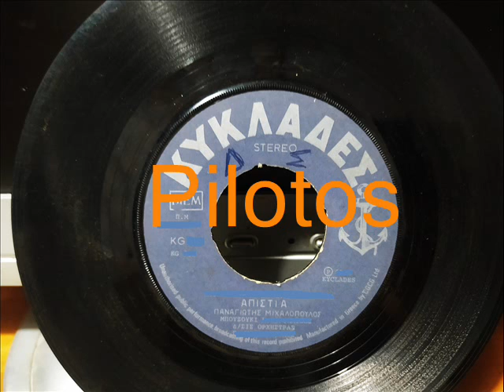ΑΠΙΣΤΙΑ - ΜΙΧΑΛΟΠΟΥΛΟΣ ΠΑΝΑΓΙΩΤΗΣ